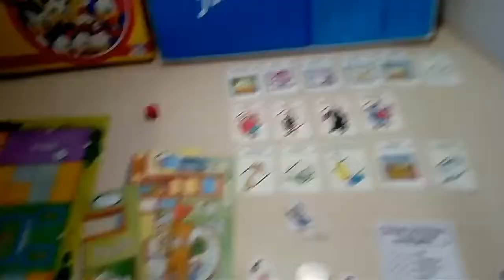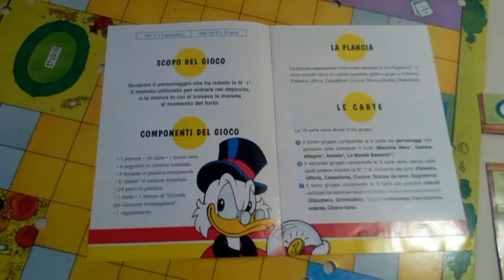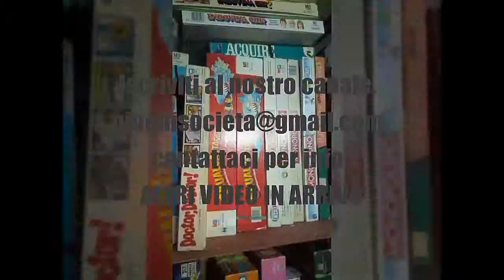Gioco Cluedo junior EG editrice Giochi 1993